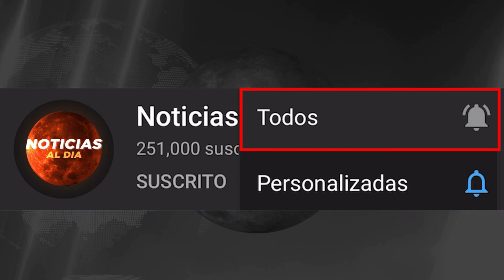RUSIA Y UCRANIA HOY NOTICIAS 08 DE DICIEMBRE 2022, BIELORRUSIA ESTA LISTA ULTIMA HORA HOSTING HOY